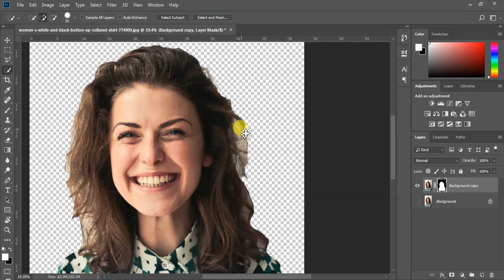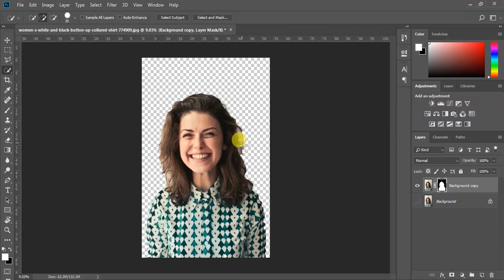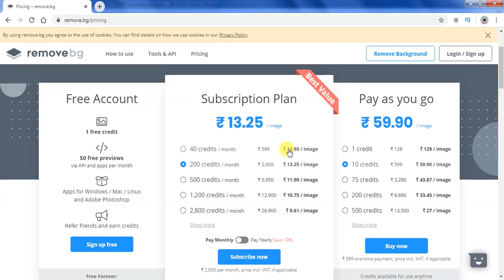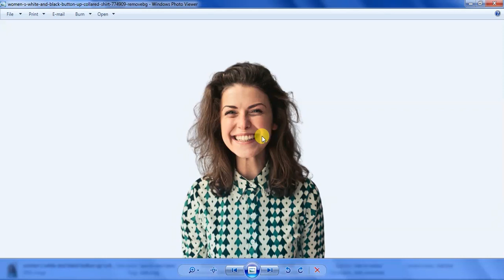Remove Background In Just 4 Seconds || Photodit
photoshop tutorial in telugu full pdf|photoshop tutorial in telugu|computer photoshop telugu|learn computer telugu channel adobe photoshop|telugu tutorials